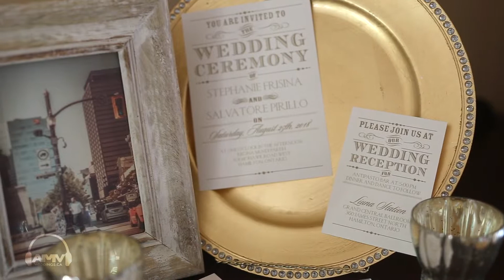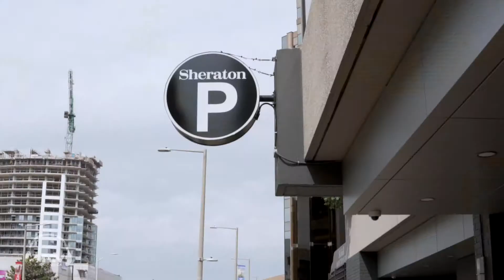AMVWEDDINGS.CA at Liuna Station Stephanie & Sam - Cinematic Feature